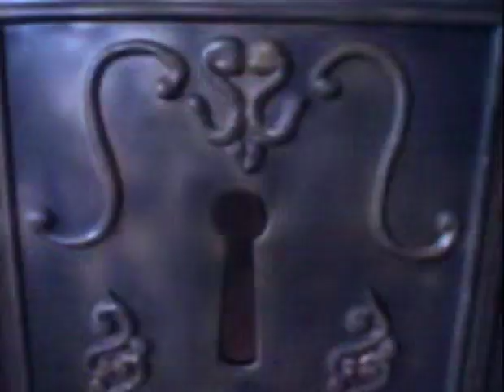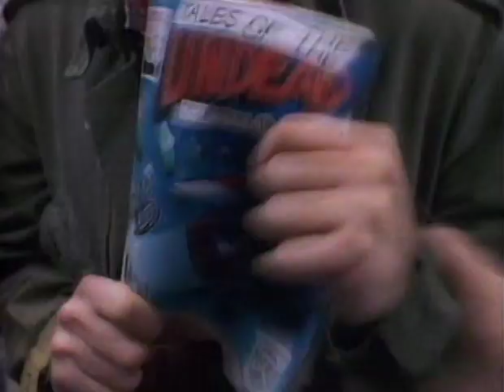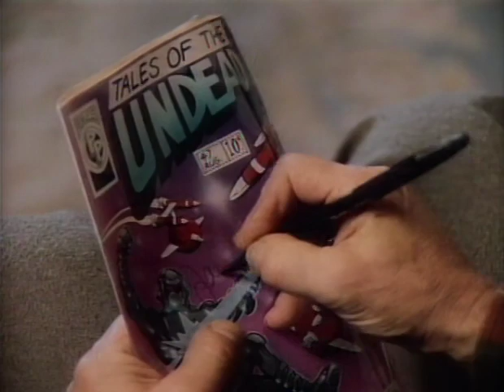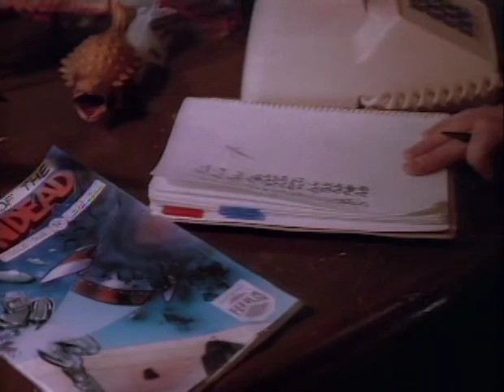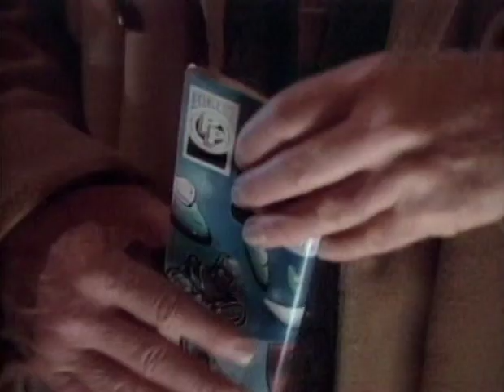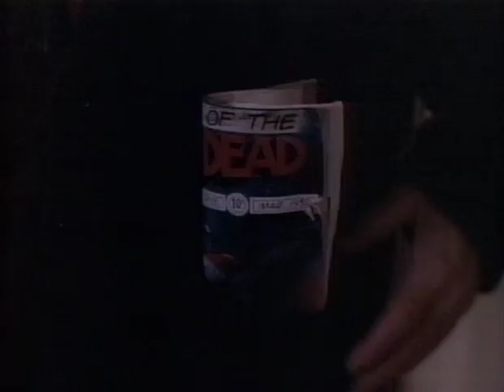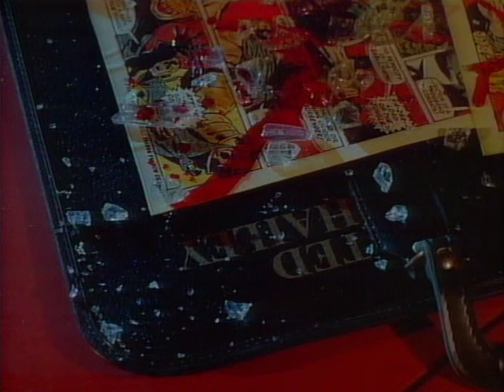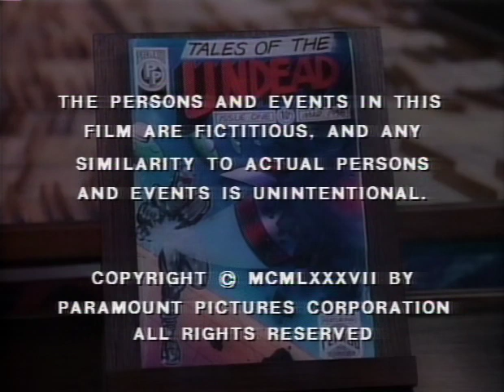Friday The 13th The Series 1987 S01E10 Tales Of The Undead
Ryan believes that a half-man, half-monster comic-book hero has come to life and is responsible for the murder of a shopkeeper.